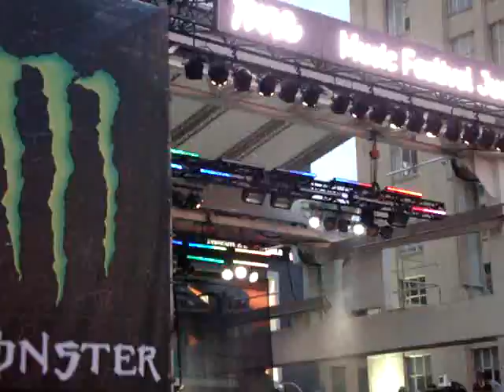OFF! - "Now I'm Pissed" - live @ Yonge-Dundas Square NXNE June 16th, 2011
Free show at Yonge-Dundas Square!